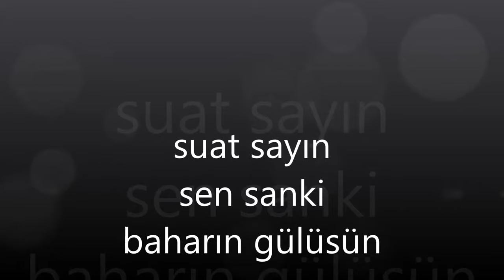suat sayın sen sanki baharın gülüsün